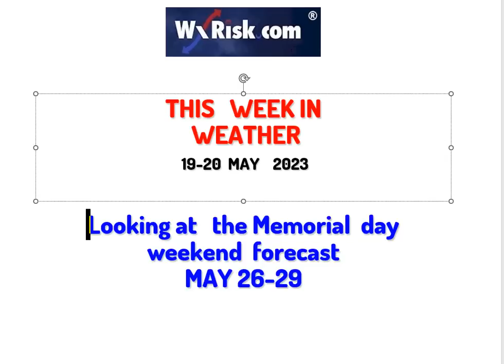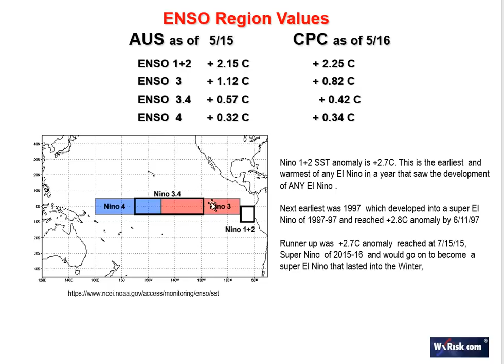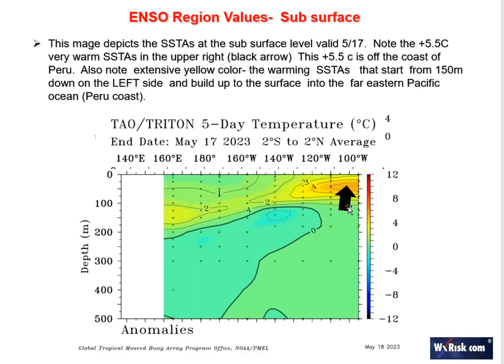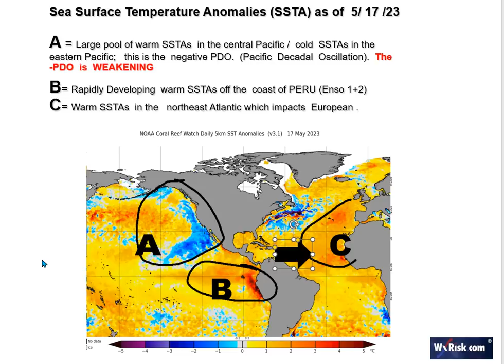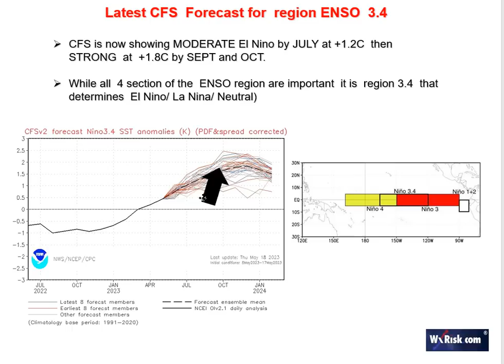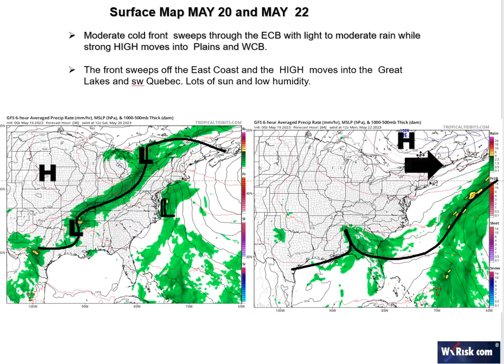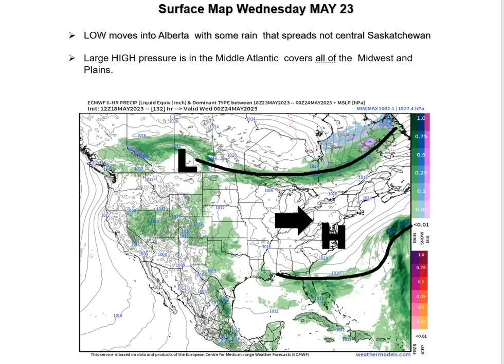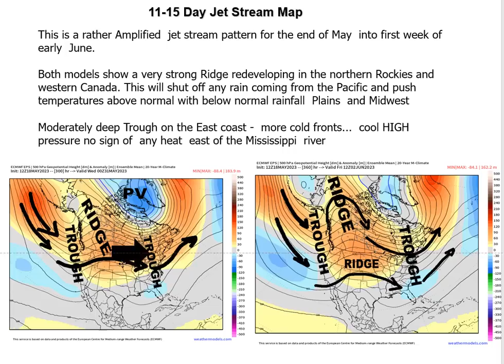THIS WEEK IN WEATHER 19-20 MAY